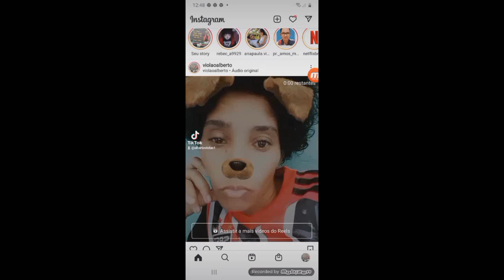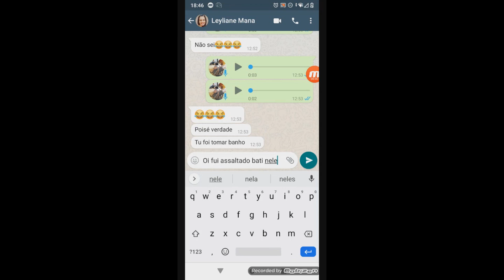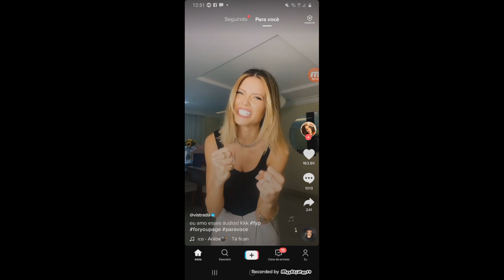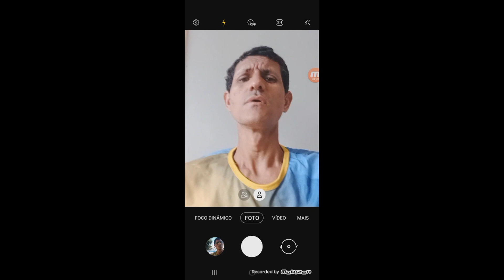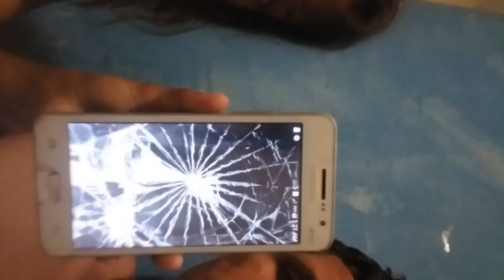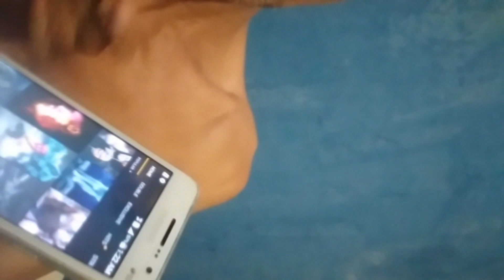VAI SE CAGAR DE RIR = VIDA DE NCASAL COM HUMOR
HUMOR AULAS CONHECIMENTOS GERAIS PIADAS E DIVERSÃO